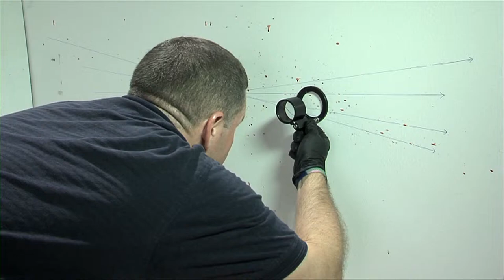Observing Spatter 2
If you would like to download this clip, click here...